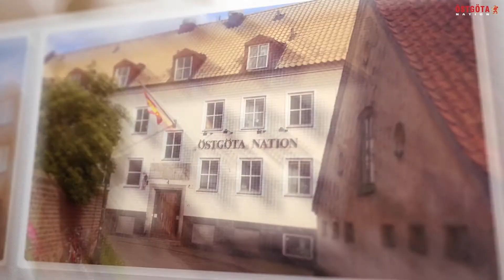Östgöta Nation i Lund - Steget Före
Välkommen till ditt andra hem i Lund - Östgöta Nation!

Nattklubbar, god mat, idrott, kultur och stora festligheter - allt samlat under ett och samma tak! Läs mer på

Bildmaterial: Östgöta Nation och Emma Hjalmarsson.
Musik: Calvin Harris feat. Ellie Goulding performing I Need Your Love.